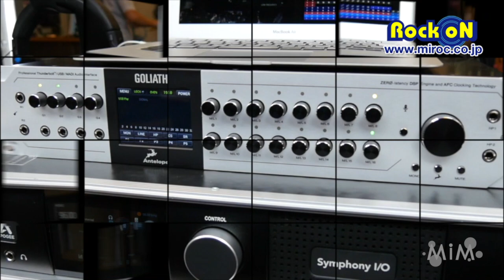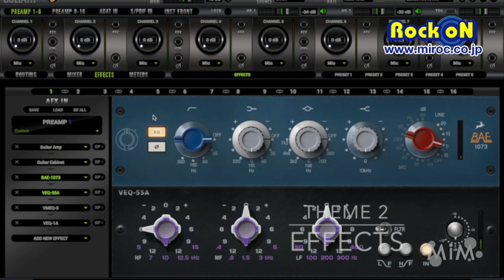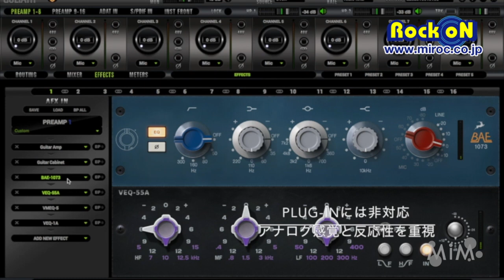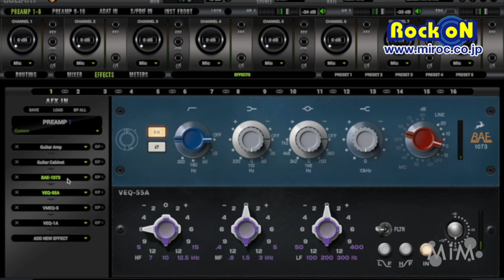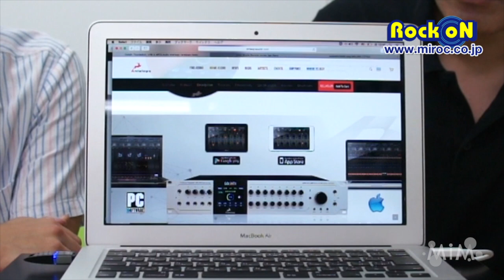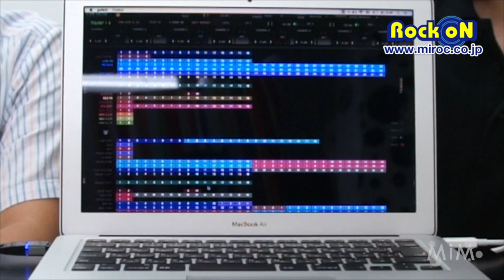Product Review Antelope Audio GOLIATH を3つの視点で斬る！